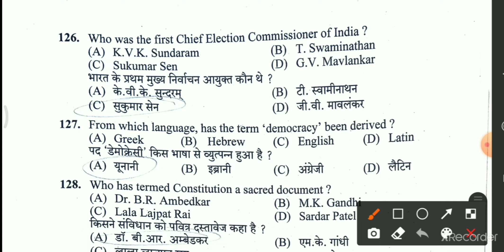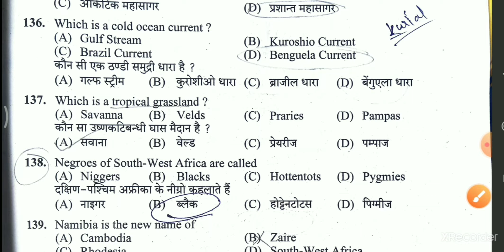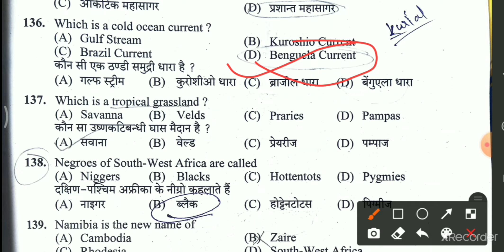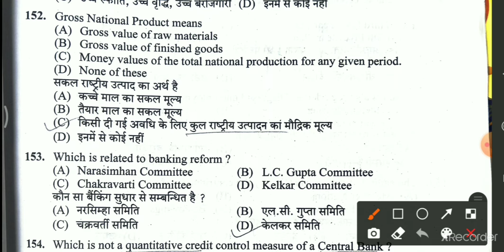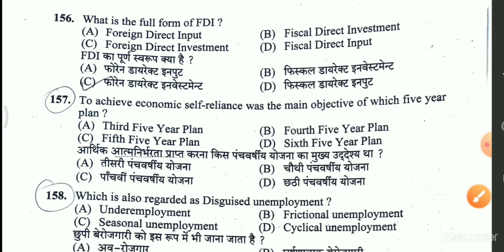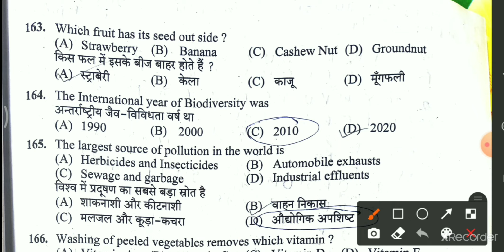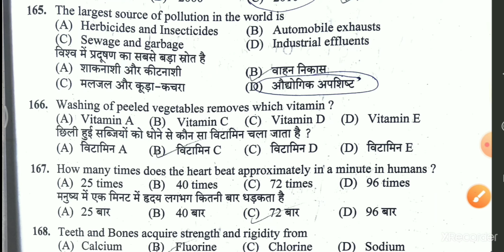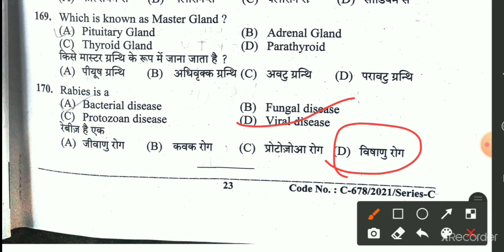HPSSC POST CODE 819 TRAFFIC INSPECTOR PAPER 2021| 22 AUGUST 2021| ANSWER KEY| HPSSC l PART1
TRAFFIC INSPECTOR PAPER 2021 ANSWER KEY PART 1

In this video we have discussed traffic inspector paper answer key.We have discussed polity, science, geography, history

HPSSC POST CODE 819 TRAFFIC INSPECTOR PAPER 2021# 22 AUGUST 2021# ANSWER KEY l PART1 #